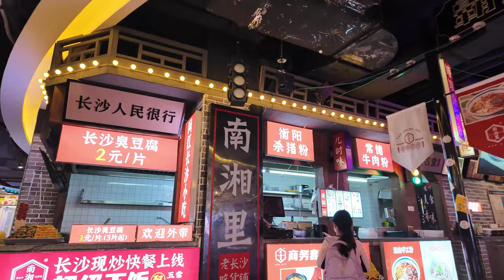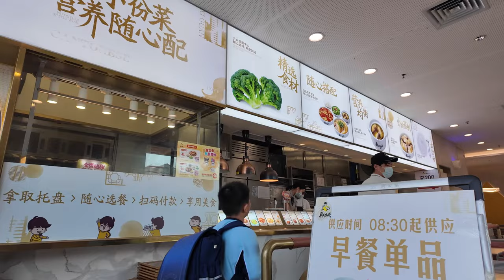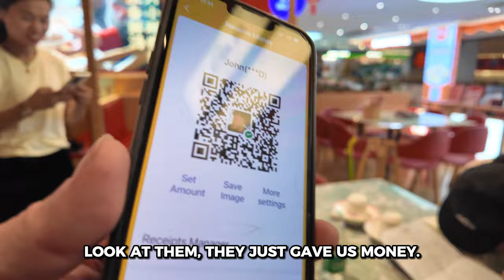China Vlog: I Made My 2nd Grade Students In China Get JOBS and This Happened ..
Sorry , the captions are not 100% accurate as the AI software didn’t translate properly.

Rejections 1:30
Take a break 8:05
Our 1st job 11:05